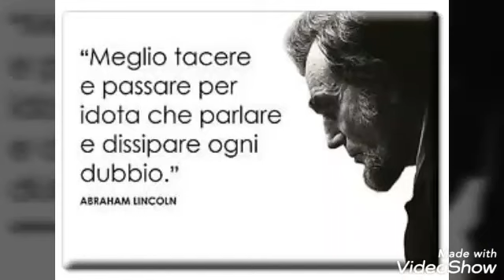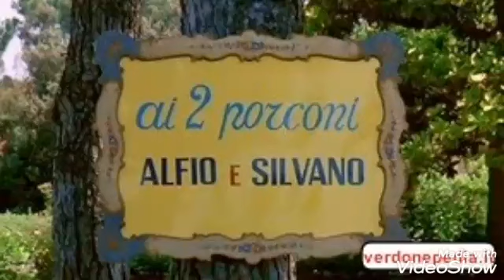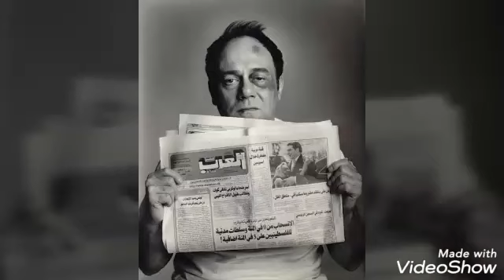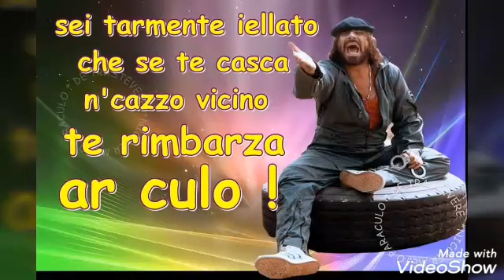Make your dreams by Frankie Movie